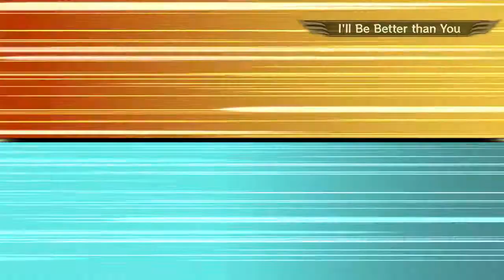OPPW3 - Nightmare Log 02